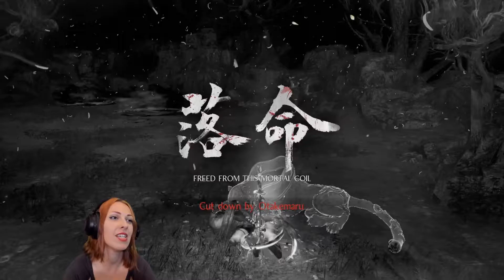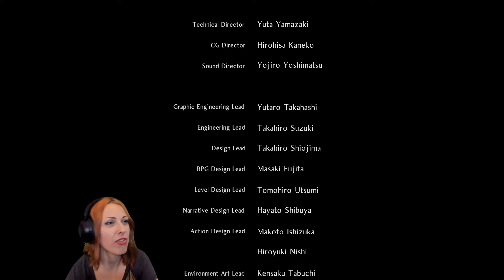NIOH 2 Ending - OTAKEMARU FINAL BOSS FIGHT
Girl plays NIOH 2 Gameplay Walkthrough Part 1 (PS4) with facecam reaction - OTAKEMARU FINAL BOSS FIGHT

Sengoku era, 1555 Japan, a country gripped in endless warfare where monsters and evil spirits stalk a land of natural beauty and menacing peril.
Nioh 2 is an upcoming masocore RPG game developed by Team Ninja, and published by Koei Tecmo in Japan and Sony Interactive Entertainment internationally. As a successor and a prequel to Nioh, the game is set to be released for the PlayStation 4 on March 13, 2020.